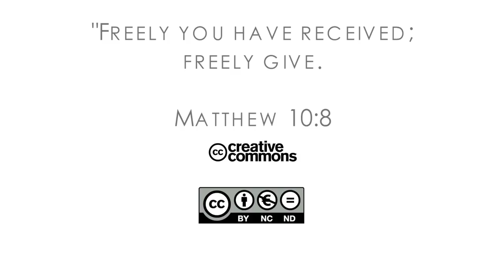16Q02 / 06-06 The Book of Matthew